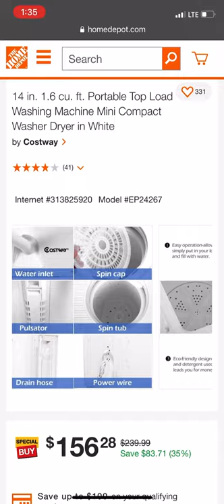$156 Mini Compact Washer Dryer Portable Top Load Washing Machine 14 in. At Home Depot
14 in. 1.6 cu. ft. Portable Top Load Washing Machine Mini Compact Washer Dryer in White $156.28 at Home Depot

Price last updated 1/14/21